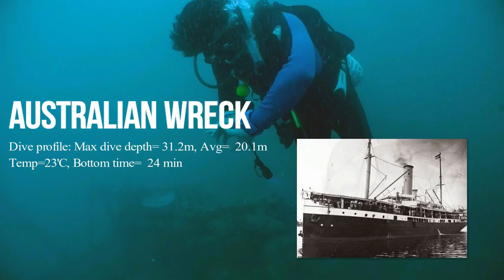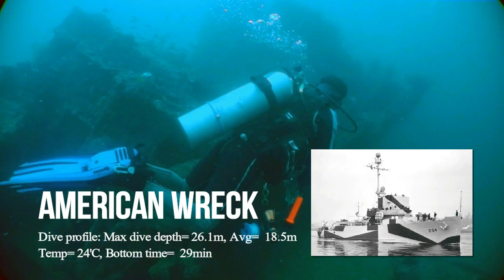WW2 Shipwreck, Brunei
Australian wreck
American wreck
Abana reef
4 March 2019